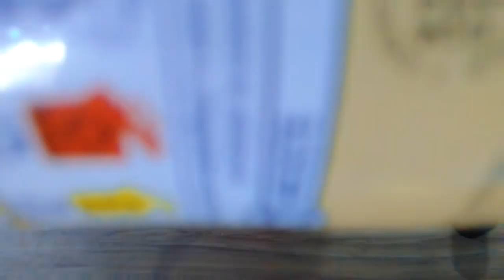🔴 FAÇA ISSO PRO SEU Marido / Namorado e DEIXE ELE APAIXONADO I Dida Oliver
FAÇA ISSO PRO SEU  Marido e DEIXE ELE APAIXONADO!

Eu espero que você goste :) DIVIRTAM - SE